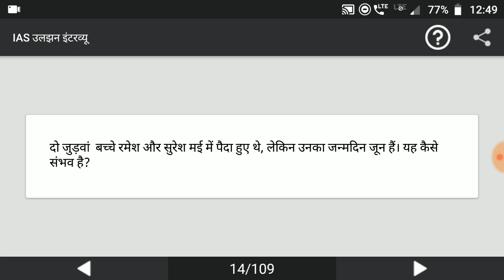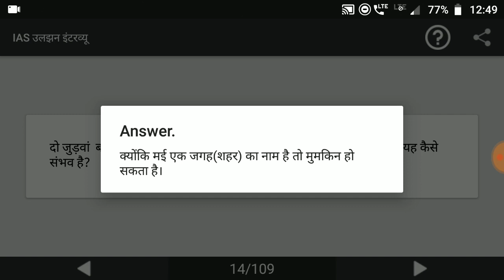IAS Interview #2 | IAS Interview question answer | Upsc IAS Interview in Hindi | study Rojgar